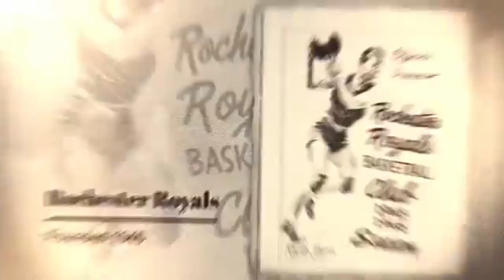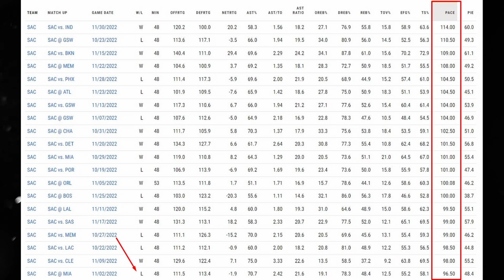Удивительный старт «Сакраменто Кингз»: левел-ап ДеА'арона Фокса и магия Сабониса. Что будет дальше?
Прямые трансляции матчей НБА: AANBA.RU

Команды, которые активны при подписании свободных агентов NBA:
Портленд Трэйл Блэйзерс (Portland Trail Blazers), Денвер Наггетс (Denver Nuggets), Милуоки Бакс (Milwaukee Bucks), Майами Хит (Miami Heat), Нью-Йорк Никс (New York Knicks), Атланта Хокс (Atlanta Hawks), Вашингтон Уизардс (Washington Wizards), Филадельфия Севенти Сиксерс (Philadelphia 76ers), Бруклин Нетс (Brooklyn Nets), Бостон Селтикс (Boston Celtics), Лос-Анджелес Клипперс (Los Angeles Clippers), Даллас Маверикс (Dallas Mavericks), Мемфис Гриззлис (Memphis Grizzlies), Юта Джаз (Utah Jazz), Лос-Анджелес Лейкерс (Los Angeles Lakers), Финикс Санз (Phoenix Suns), Чикаго Буллз (Chicago Bulls), Голден Стэйт Уорриорз (Golden State Warriors), Сакраменто Кингз (Sacramento Kings), Оклахома-Сити Тандер (Oklahoma City Thunder), Сан-Антонио Спёрс (San Antonio Spurs), Детройт Пистонс (Detroit Pistons).